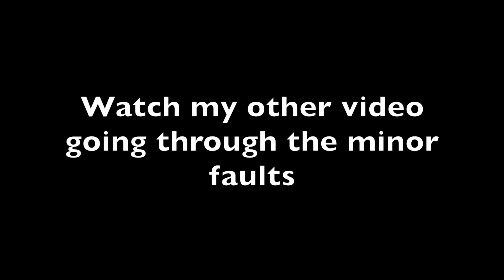Practical Driving Test Pass 2024 [Mock] UK | What a great drive!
Practical Driving Test Pass [Mock] UK | What a great drive!

This is Sarah's mock practical driving test, she has a great drive and passes with flying colours, picking up only a handful of driver faults, also known as minor faults.

On todays mock test we did 20 minutes of independent driving, following the satnav today, also Sarah was asked to perform a parallel park. I choose quite a challenging route with a wide variety of different styles of roundabouts and road types.

With her real UK driving test soon this is a great result, do you think she will pass the real thing? Any tips or advice you would give her for her real test?

For info:

- Many people are commenting about over revving and holding the gear stick too tight, despite this being true, these are NOT faults on the UK driving test, they are just things that are happening due to nerves and experience. I am sure after passing your test you are likely to still stall or over rev sometimes, it does not mean you are a bad driver. If someone can do a driving test with no nerves and can coordination all the controls perfectly smoothly, when they are a new driver, they are very lucky, as for many it is difficult.

- Crossing your hands is NOT a fault on the UK driving test and will not get marked down, steering faults are only given if you over or understeer or wobble with the steering.

- Not pressing the button on the handbrake, while making a bit of a noise, this is ok, you do not need to press the button, it is not marked on the test and does not cause any damage (look up the video on "Engineering Explained" YouTube channel)

*Revision Material*
Ultimate Driving Craft (Advanced)

*Camera Equipment*:
Blackvue DR750S Dash Cam
GoPro Hero 4
Booster Battery Pack